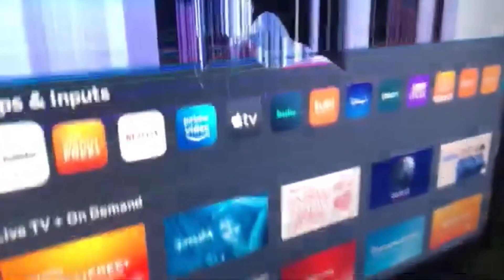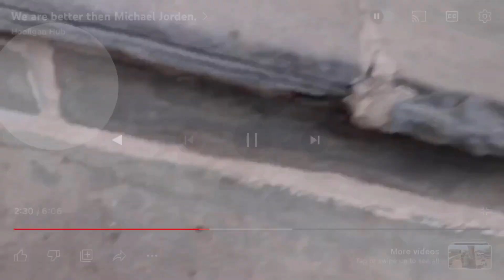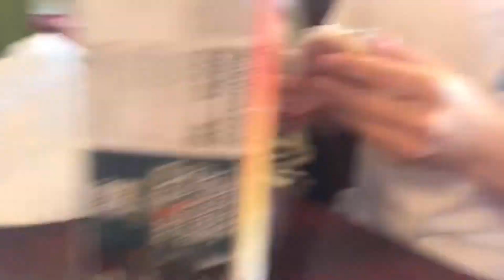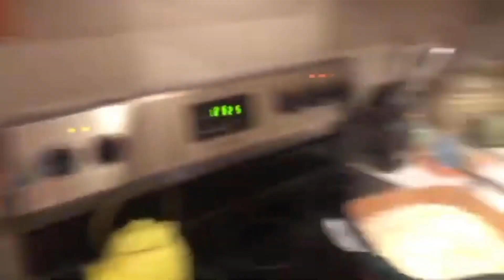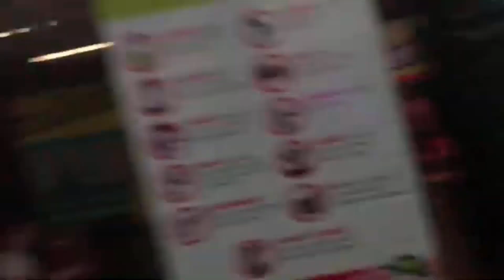BEST HOOLIGAN HUB MOMENTS OF 2023